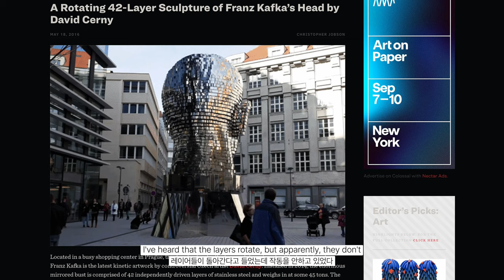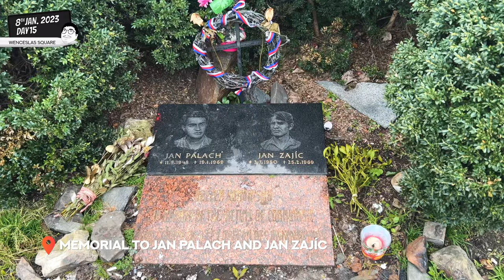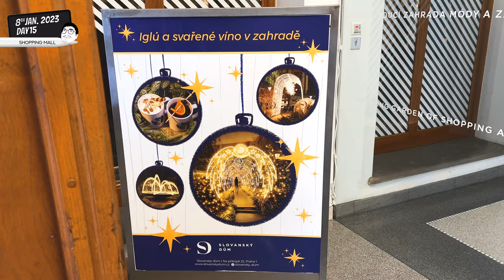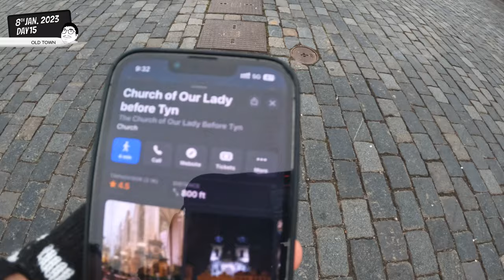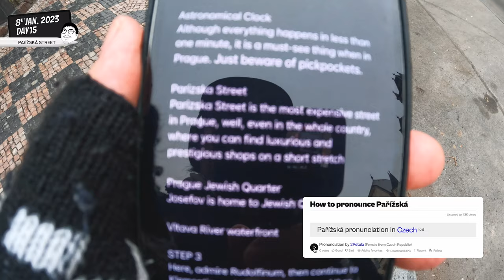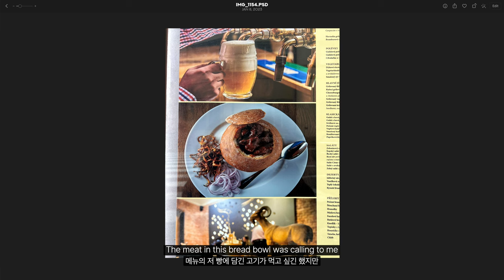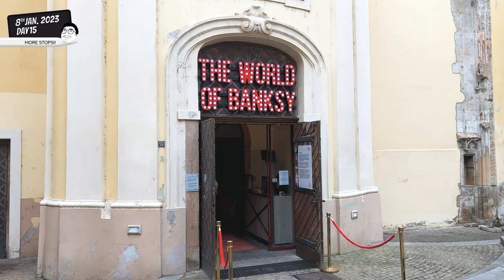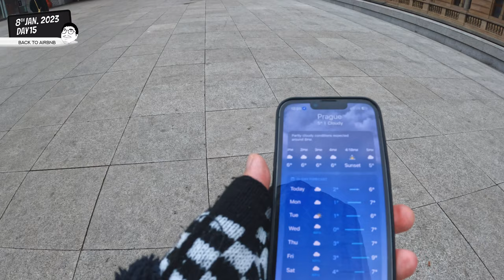Exploring Prague: How Many Stops Can You Visit in a Day? 🇨🇿 PRAGUE 02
• CORRECTION : At 08:47 in the video, I mistakenly referred to the bridge as Manes Bridge. It is actually Charles Bridge. I apologize for any confusion.

• VIDEO CHAPTERS
00:00 - Intro
00:32 - Franz Kafka - Rotating Head by David Cerny
01:04 - Wenceslas Square
02:00 - National Museum | Národní Muzeum
02:32 - Henry’s Bell Tower | Jindřišská věž
02:46 - Shopping Malls in Prague | Slovanský dům
02:57 - Powder Tower | Prašná brána
03:32 - Obecní Dům
03:45 - Old Town Square | Staroměstské náměstí
04:58 - Astronomical Clock | Pražský orloj
05:36 - The Most Expensive Street in Prague | Pařížská
06:09 - Statue of Franz Kafka | Socha Franze Kafky
06:24 - Čechův most
06:38 - Rudolfinum
07:04 - Museum of Decorative Arts | Uměleckoprůmyslové museum
07:36 - Four Seasons
07:53 - Lunch | Kozlovna Apropos
08:27 - Good Food Chimney Cake
08:47 - Charles Bridge | Karlův most
09:00 - Girl with Paper Swallow and such.. | Dívka s vlaštovkou
09:18 - Market | Havelské tržiště
09:37 - St. Voršily | Kostel svaté Voršily
09:50 - National Theatre | Národní divadlo
10:01 - Legion Bridge | Most Legií
10:16 - Epilogue